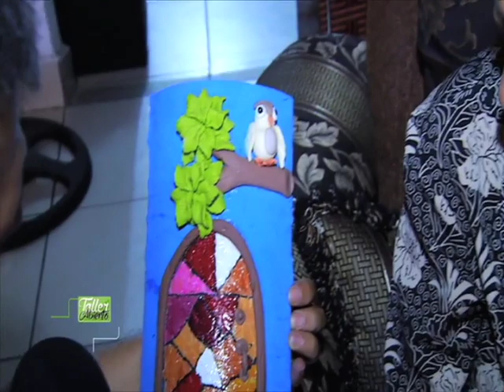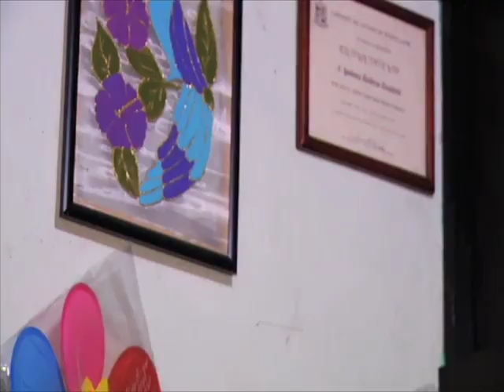Taller abierto// Doña Pola Balderas// 26 Julio 19